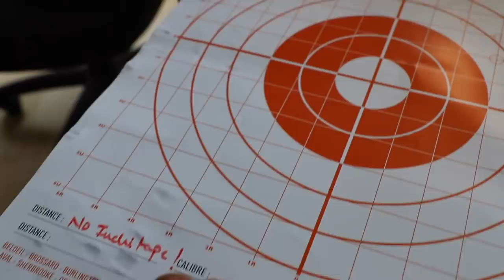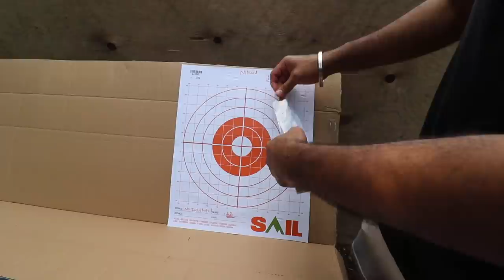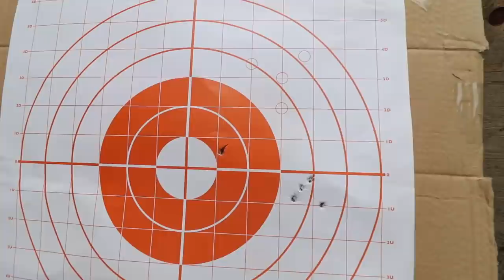Testing Our NEW GUN In Canada SHOCKED US Because...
This thing turned out to be a lot more powerful than we thought and this is how...